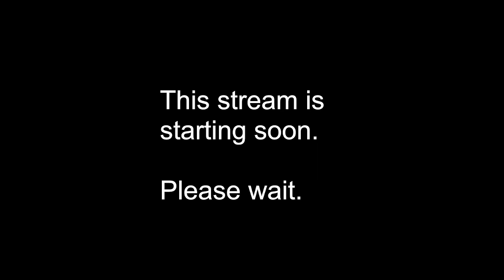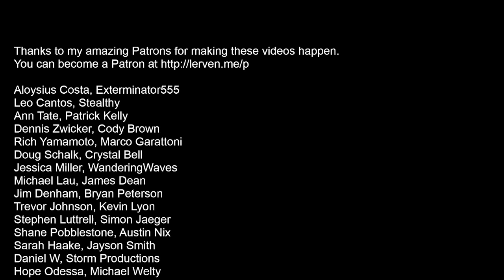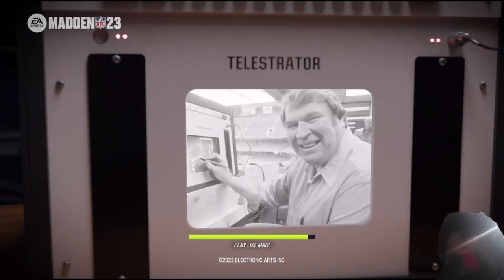Madden 23 Part 4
The playoff picture is starting to firm up. There's an excellent division match up to end this video too.